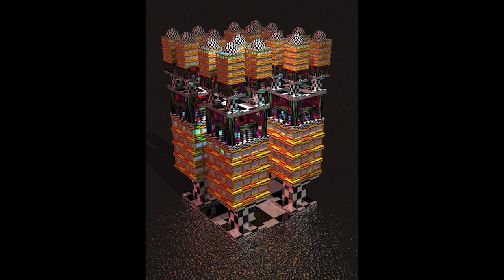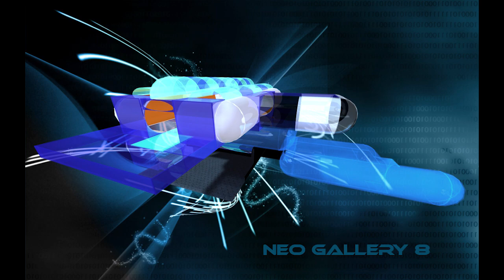100 Artworks made in 2012